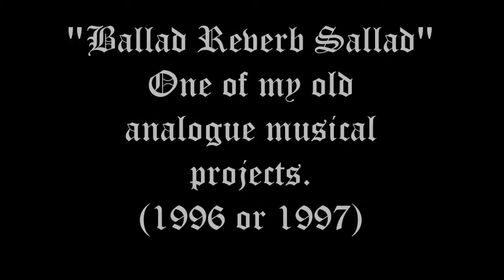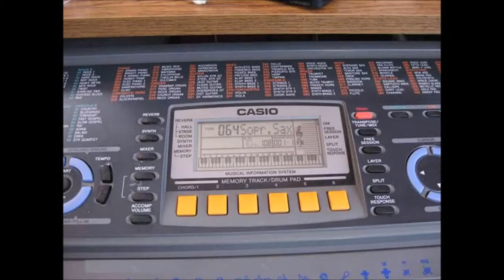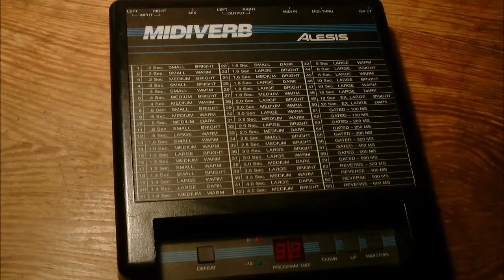The Fostex X-28H Project Files: "Ballad Reverb Sallad"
Gear used:
Fostex X-28H 4-track tape machine
Ibanez RG 470 FM transparent blue; at present day appearing green. Produced on a  monday in Korea
Peavey Bandit 112 "Scorpion Equipped" ; also produced on a monday
Zoom GFX-707 ; as flat as they come. Wow and Yay at the same time!
Casio CTK-601 ; Love/Hate? Sure, I guess...
Alesis Midiverb ; My interest in external effects had to begin somewhere. That's the urban legend
Montana acoustic guitar on which the neck was broken/glued twice (with resulting divine action)
A Shure BG-1 microphone ;  STILL OWN IT!  HIGH FIVE!

(All pictures used are merely grabbed from the internet)